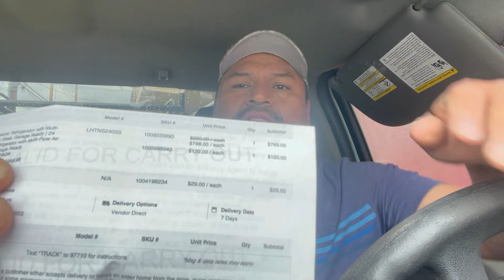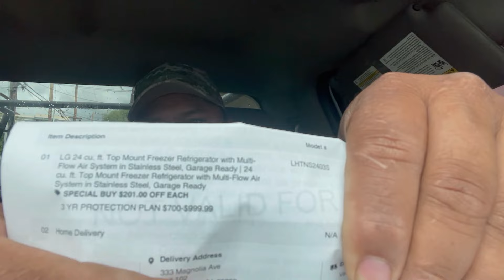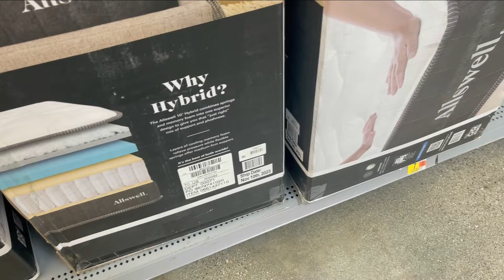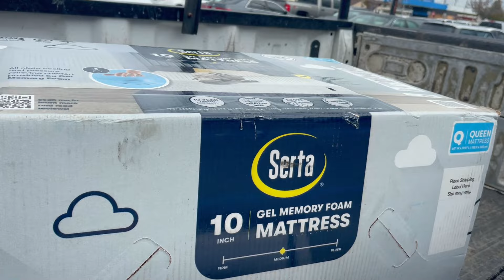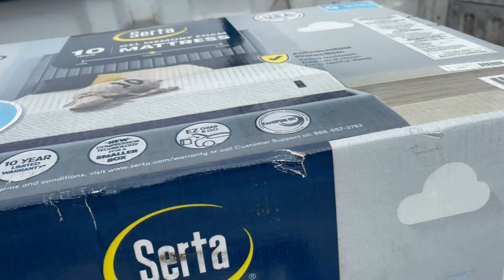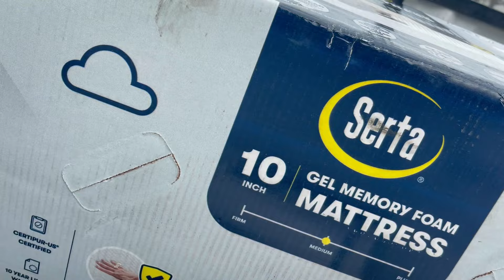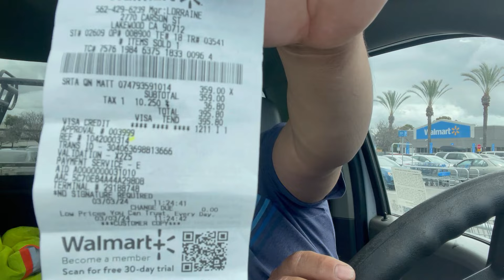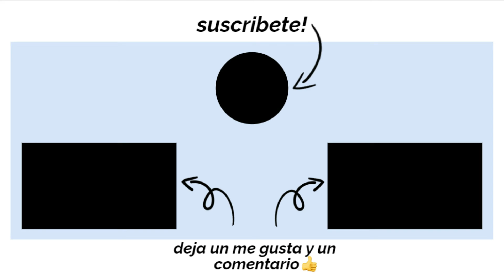Asi de facil es la vida en estados unidos. Compras cosas sin tener dinero pero ten cuidado con eso.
En este video les explico como es de facil la vida en estados unidos. Compras cosas sin tener dinero pero ten cuidado con eso.